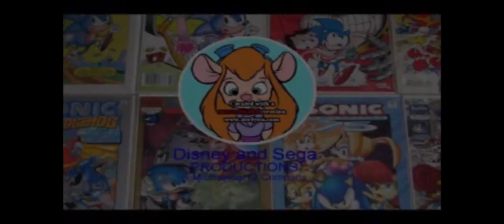Childrens (Cars) trailer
Cast:
Lightning McQueen - Orinoco (The Wombles)
Sally Careera - Nellie the Elephant
Mater - Berk (The Trap Door)
Sheriff - Genie (Aladdin)
Doc Hudson - Goofy (Disney)
Luigi and Guido - Robot and Monster
Red - Donkey (Shrek)
Sarge - Rabbit (Skunk Fu!)
Fillmore - Po (Kung Fu Panda)
Ramone - Bambi
Flo - Melody (The Little Mermaid 2: Return to the Sea)
Lizzie - Gadget Hackwrench (Chip 'n Dale Rescue Rangers)
Strip Weathers/The King/Mr. The King - Dudley Puppy (T.U.F.F. Puppy)
Lynda Weathers/The Queen/Mrs. The Queen - Kitty Katswell (T.U.F.F. Puppy)
Mack - P.T. Flea (A Bug's Life)
Rusty and Dusty - Danny and Pudge (Cats Don't Dance)
Tex Dinoco - Wooly the Mammoth (Cats Don't Dance)
Van and Minny - Baloo and Rebecca Cunningham (The Jungle Book and TaleSpin)
Chick Hicks - Oil Can Harry (Mighty Mouse)
Mia and Tia - Miss Piggy (The Muppets) and Mummy Pig (Peppa Pig)
Fred - Little John (Robin Hood)
Stanley - Neo (Super Magnetic Neo)
Antenna Ball Seller Car - Roobarb (Roobarb and Custard)
Jerry Recycled Batteries - Dr. Von Goosewing (Count Duckula)
D.J. - Leonard (The Angry Birds Movie)
Boost - Douche (Sausage Party)
Wingo - Snowball (The Secret Life of Pets)
Snot Rod - Hopper (A Bug's Life)
Harv - Ferdinand (Huevocartoon)
Tractors - Meerkats (The Lion King 1/12)
Frank - Mr. Big the Whale (Meet the Feebles)
Me-Me Van - Stimpy (Ren and Stimpy)
Two of the RVs - Timmy Brisby (The Secret of NIMH 2: Timmy to the Rescue) and Swifty (Mighty Mouse)
Elvis - Adult Kovu (The Lion King 2: Simba's Pride)
Unlucky Cars - Various "Annoying Orange" Characters
Injured Blue Car - Hudson Horstachio (Viva Pianta)
Lightning McQueen's Pit Crew - The Family Ness Characters
Security Guard #1 - Nick Wilde (Zootopia)
Kori Turbowitz - Jeopardy Mouse (Danger Mouse)
Alien in Lightning's Imagination - The Big Red Thing (The Trap Door)
Harv - Ferdinand (Huevocartoon)
DJ, Wingo, Snot Rod, and Boost - Leonard (The Angry Birds Movie), Snowball (The Secret Life of Pets), Hopper (A Bug's Life) and Douche (Sausage Party)
Train - Thomas the Tank Engine (Thomas and Friends)
Car Reporter #1 - Count Duckula
Japanese Car Reporter - Fern Arable (Charlotte's Web (1973))
Jay Limo - Boni (The Trap Door)
Sven 'the Governator' - Fu (Bouncers)
Car Reporter #2 - Igor (Count Duckula)
Security Guard #2 - Robin Hood
Bob Cutlass - Rayman
Darrel Cartrip - Buster Baxter (Arthur)
Chick Hicks' Pit Crew - Penguin's March (Farce of the Penguins)
Albert Hinkley - Mr. Harrison (Creepy Crawlies)
Two other RVs - Zig and Zag
Dinoco Helicopter - Kion (The Lion Guard)
Michael Schuammer "Ferarri" - Jeremy the Crow (The Secret of NIMH)
TJ Hummer - Mighty Mouse
Other SUVs at Boot Camp - Adult Simba, Timon and Pumbaa (The Lion King)
One of the Cars Chick Hicks hits - Gary (Spongebob Squarepants)
One of the unlucky cars - Chip (Chip 'n' Dale Rescue Rangers)
One of the RV's - Chuck (The Adventures of Chuck and Friends)
Car who gets vaporized by alien - Jack (Trucktown)
Woody Car - E.B. (Hop)
Buzz Light Car - Squidward Tentacles (Spongebob Squarepants)
Hamm Car - Larry the Cucumber (VeggieTales)
Mike Car - Surly (The Nut Job)
Sulley Car - Norm (Norm of the North)
Yeti Car - Oh (Home)
Flik Car - Bolt
P.T. Flea Car - Rhino (Bolt)
Two of the Rusty Cars - Mossop and Tiddler (The Riddlers)
Peterbuilt - Sydney (Sydney Sailboat)
Two of the cars from flashback that used to go to Radiator Springs - B1 and B2 (Bananas in Pyjamas)
Camera Cars #1 and #2 - Bleep and Booster
The King's Pit Crew - The Banana Splits Characters
Ferarri's Friends - Animal Kwackers Characters
Circus Animals (Cars/Bugs) - Horton (Horton Hears a Who (2008); as Dim), Gia (Madagascar 3: Europe's Most Wanted; as Rosie), Mordecai and Rigby (Regular Show; as Tuck and Roll), Tigger (Winnie the Pooh; as Manny), Bruma (Noah's Ark (2007); as Gypsy), Roger Rabbit (Who Framed Roger Rabbit; as Francis), Winnie the Pooh; as Heimlich, and Bonkers D. Bobcat (Disney's Bonkers; as Slim)

NOTE: This is a remake/reupload.